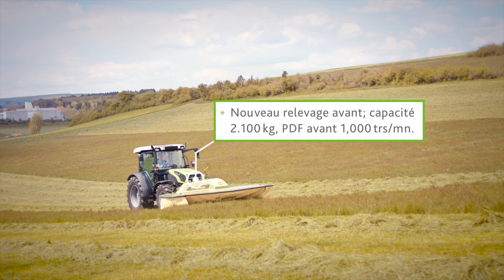DEUTZ-FAHR Série 5D